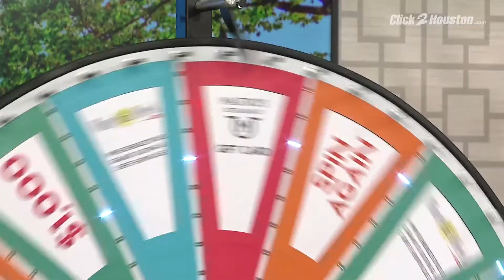HL Prize Wheel: See what Andy from Conroe just won | HOUSTON LIFE | KPRC 2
A big-time prize - AS IN BIG TIME - was given away today - see what Andy from Conroe won!